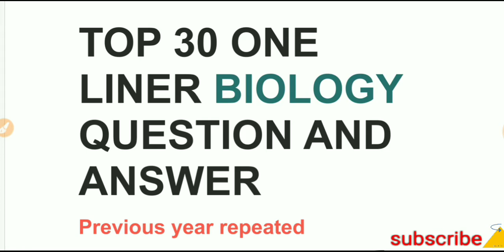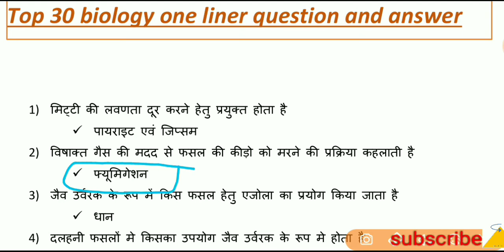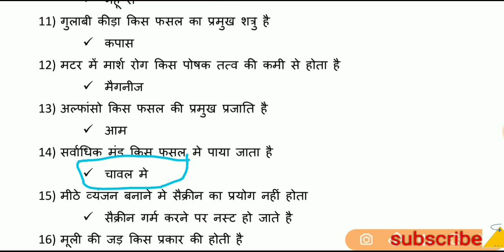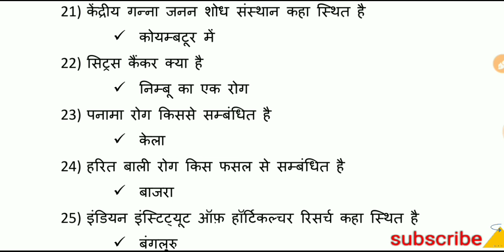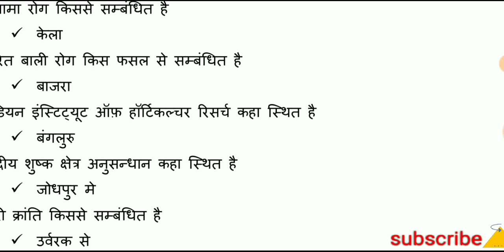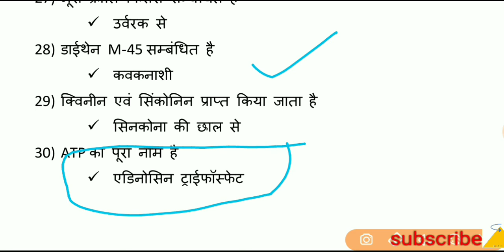Biology जीव विज्ञान jivvigyan episode 3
HI MY BOOSTERS
THANKS TO GIVING YOUR TIME ON VERY USEFUL SUBJECT , THAT IS sscgkmath
we are arranging a platform to give you full energetic materials that enhance your knowledge more and more
we need your attention and support to upload  videos that relates many topic which often demanded